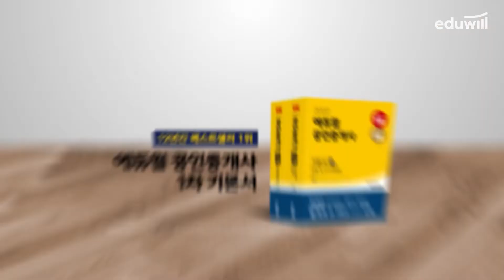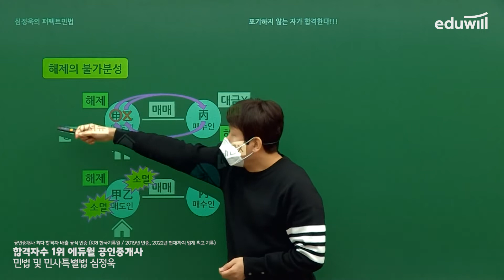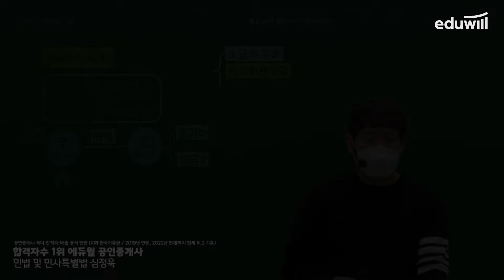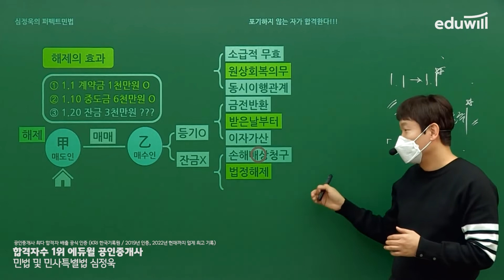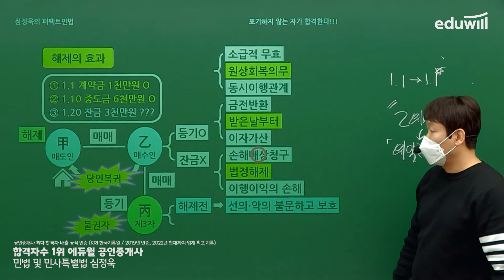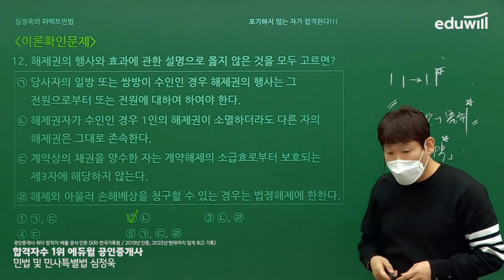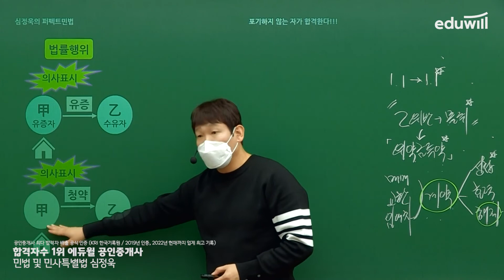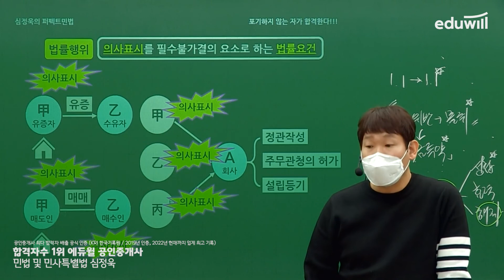11강 해제의 불가분성｜2022 공인중개사 민법 기본이론 유료강의 무료공개｜제 33회 공인중개사 시험 대비｜에듀윌 심정욱 합격강의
2022 에듀윌 공인중개사 유료강의 유튜브 공개♥
공인중개사 합격의 바이블! 합격을 위한 기본이론의 모든 것
방대한 이론을 10개년 기출 빅데이터 분석을 통해 체계적으로 정리한 에듀윌 기본강의

강의는 매주 월요일부터 금요일까지 오전 10시에 업로드됩니다.

▶ 2022년 공인중개사 기초이론 강의정보◀ (~10/18 업로드 예정)
- 부동산학개론 : 이영방 교수님
- 민법 : 심정욱 교수님